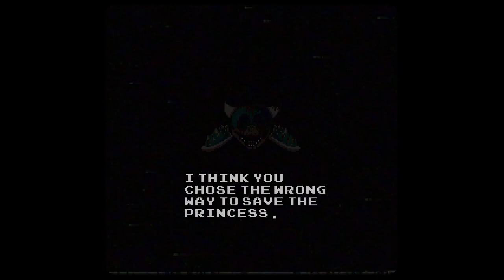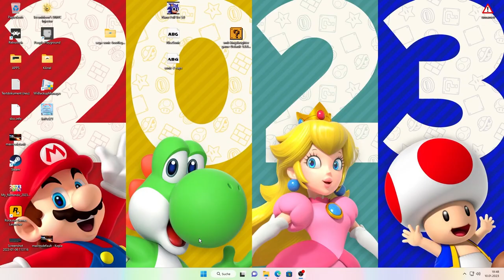Super Mario Bros King's Slaughter AKA BOWSER.EXE